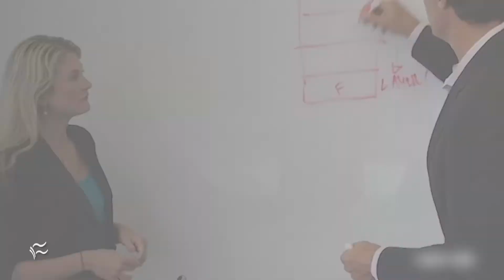These two areas are CISOs' top priorities this year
Team8 surveyed cybersecurity leaders to find out where they will spend their money in 2021.